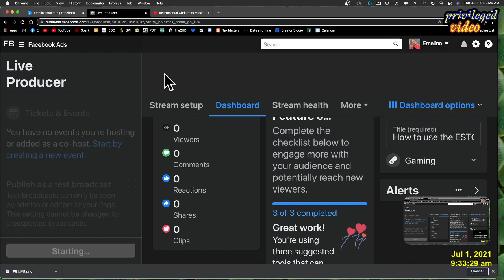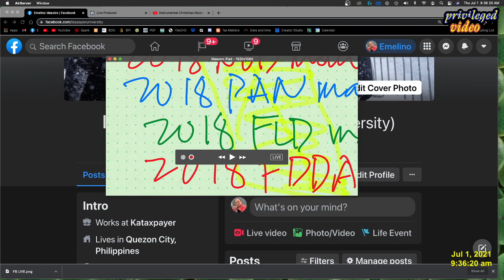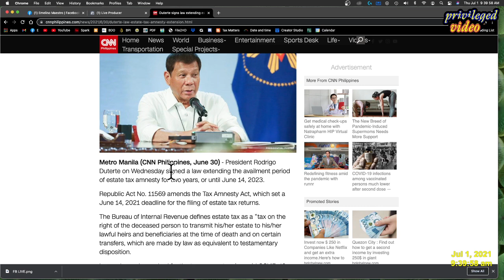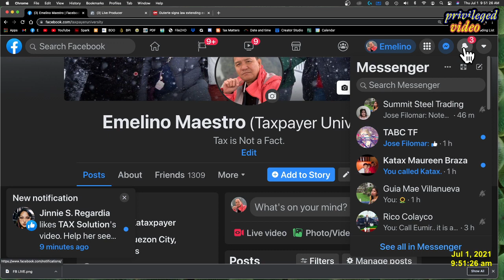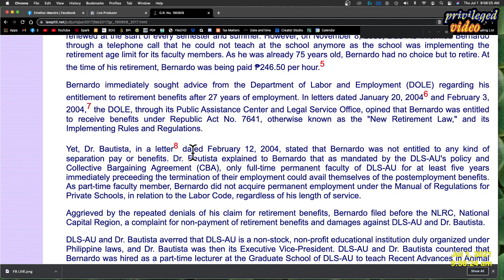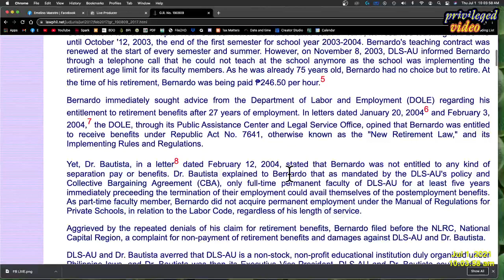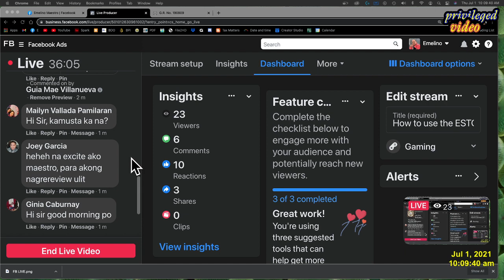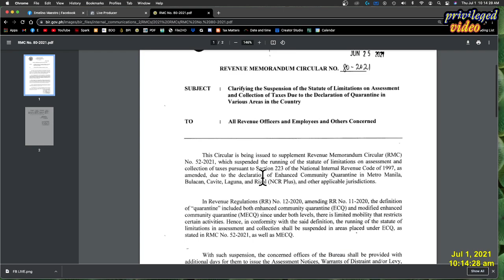How BIR officials used the Estoppel Doctrine to their advantages?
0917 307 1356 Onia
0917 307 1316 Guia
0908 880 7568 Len